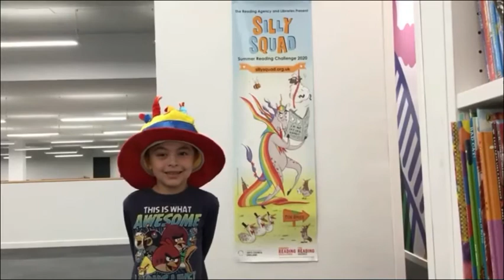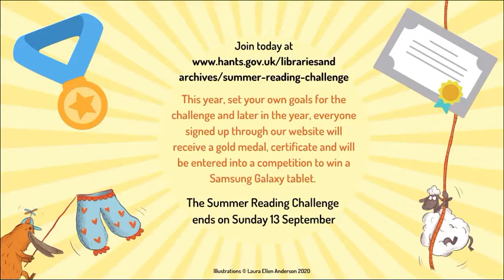Summer Reading Challenge 2020 - Silly Squad’s Promotional Video by UK Hampshire Library Service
Isaac was invited to participate in this promotional video done by UK Hampshire Library Service.